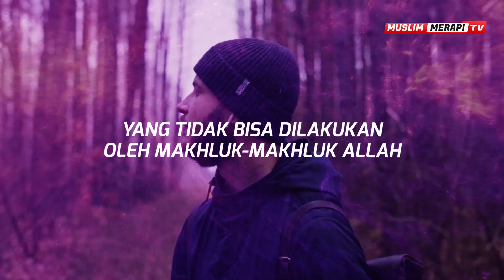Audioposter INGATLAH ALLAH BERSAMA KITA || Ustadz Muhammad Adhiyanto